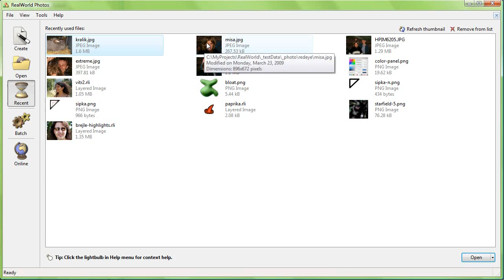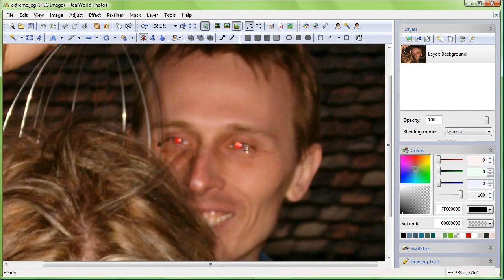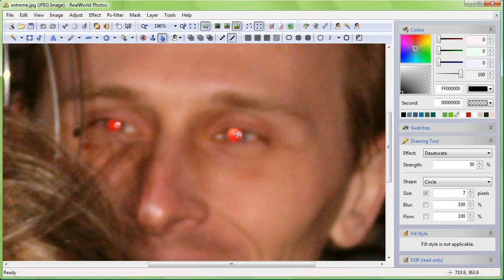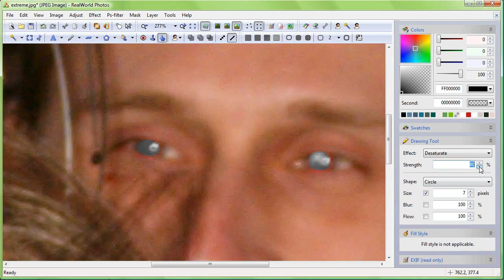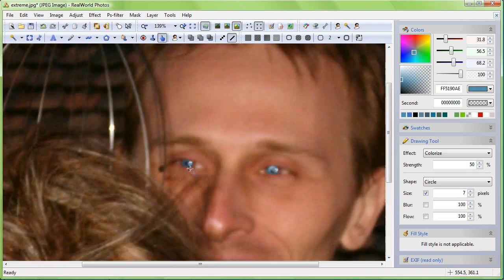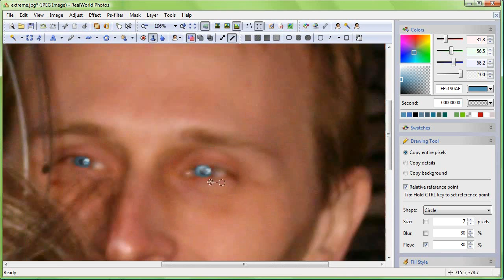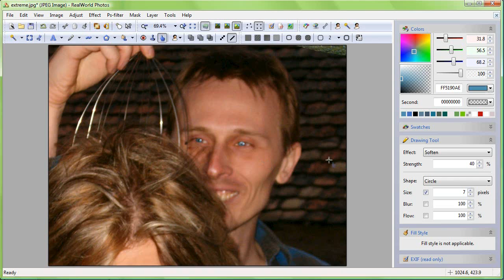Remove red eye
Learn about removing red eyes effect from pictures in RealWortd Photos.